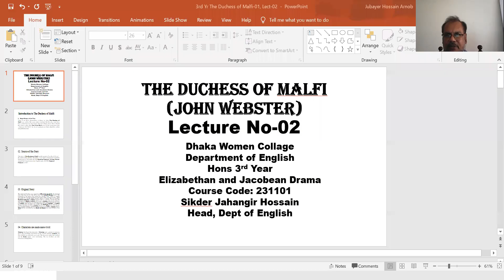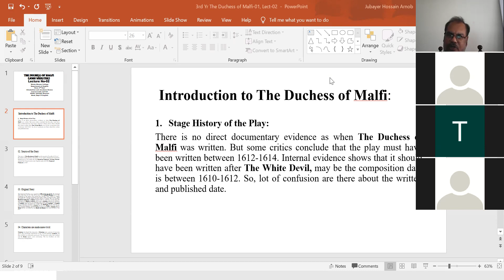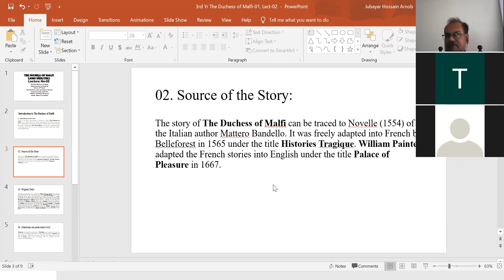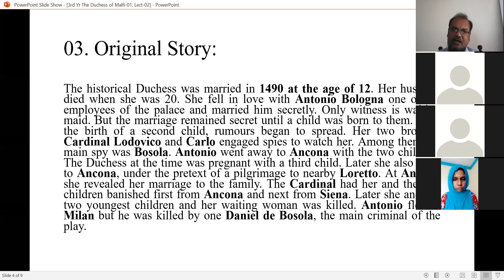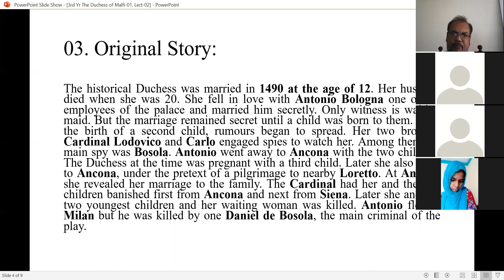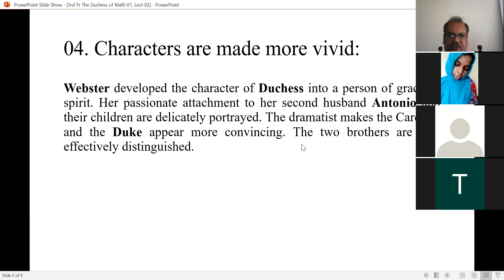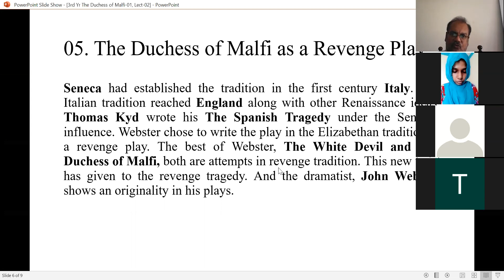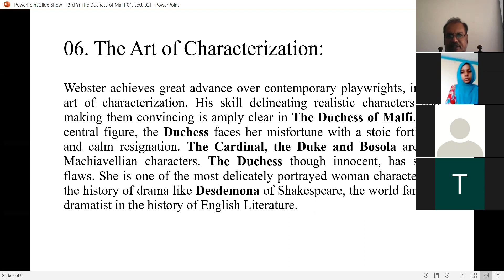The Duchess of Malfi - Lecture 02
Hons 3nd Year
Course no - 231101
Course Title - Elizabethan and Jacobean Drama
Topic: The Duchess of Malfi
Dramatist: John Webster